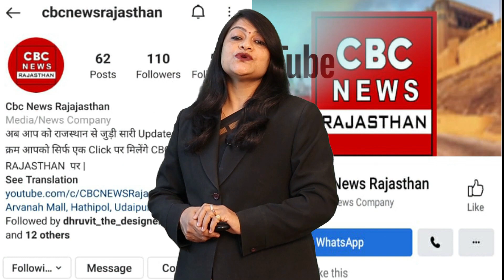School के संस्था प्रधान के साथ Banswara के दो युवा भी हिरासत में